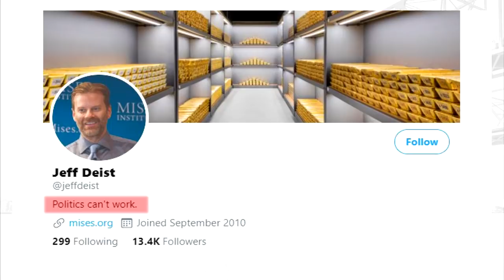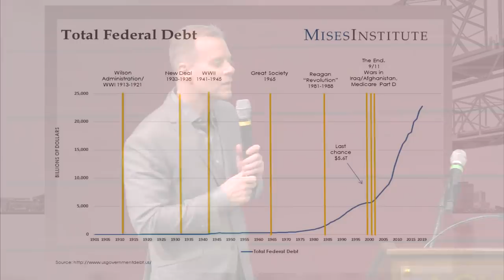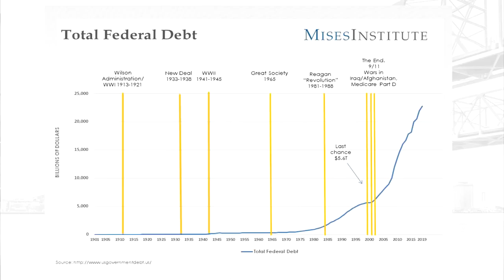The Case Against Political Activism | Jeff Deist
American politics is in crisis. Is this because of the Constitution, or in spite of it?

For many libertarians, the Constitution is a dead letter. Nobody alive today signed it or consented to it. And politicians ignored it almost from the beginning.

But for many others, the allure of constitutionalism remains strong. Surely the Founders' hope for a system of checks and balances, federalism, and enumerated powers would be better than the mess we have today in Washington? Didn't the Constitution create a limited federal government, and shouldn't libertarians support it?

What can liberty-minded people do, in the midst of this crisis?

Jeff Deist (Mises.org/Deist) is president of the Mises Institute. Recorded at Loyola University New Orleans on February 15, 2020.